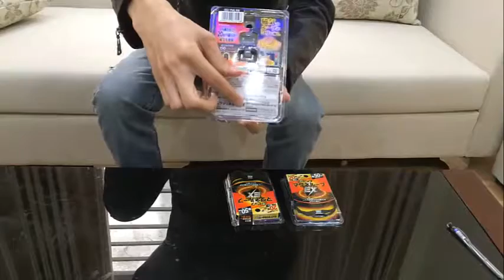Vòng điều hòa huyết áp nhật bản EX vòng huyết áp EX Made in Japan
Vòng điều hòa huyết áp đã mẹ nào dùng chưa ? Mình từ nhỏ sức khỏe kém huyết áp không ổn định, mỗi lần như thế là đầu óc cứ quay đơ cực kỳ khó chịu chả làm được việc gì cả nên thường xuyên được đặt cách và ngày nào cũng uống thuốc theo đơn bác sỹ. Lớn nên tình trạng này cũng không giảm mà lại có phần nghiêm trọng hơn. Mình tìm đủ mọi cách và được mọi người tư vấn cho đeo vòng điều hòa huyết áp Nhật Bản.

Mình đã thu thập và thống kê một số tác dụng của vòng điều hòa huyết áp mọi người cùng tham khảo nhé :

Vong Dieu hoa huyet ap giúp cân bằng huyết áp và từ đó có thể giảm nguy cơ bị đột quỵ. Tăng huyết áp là yếu tố quan trọng nhất gây nên đột quỵ. Huyết áp tăng sẽ làm tăng áp lực của dòng máu lên thành mạch, khi đó thành mạch bị giãn dần ra và xuất hện tổn thương có thể gây phình, vỡ mạch nhỏ trong não dẫn đến nguy cơ chảy máu não. Nhưng khi sử dụng vòng điều hòa huyết áp sẽ làm cho huyết áp của bạn luôn cân bằng, ổn định.